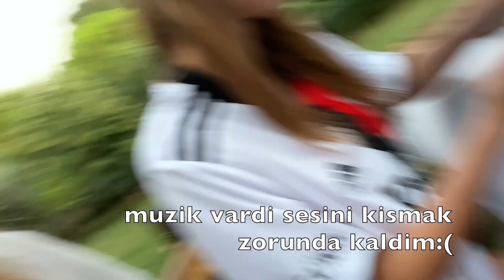BU VİDEO BENİM İÇİN ÇOK DEĞERLİ: SON TÜRKİYE VLOGU altını çıkardım madenden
O kadar değerli bir videoki benim için paylaşmazsam olmazdi. Editlerken çok duygulandım. Şimdiden çok çok özledim ben canlarımı.💓Nasil güzel arkadaşlarım var yaaa çok seviyorum onları ben. Bu video bayadir. iMovie de duruyor. Dedim ki ediyleyip atiyim çünkü o kadar eglenceli olmuş kiii